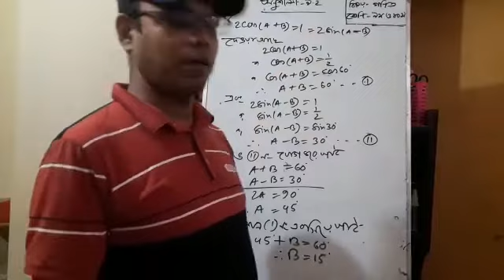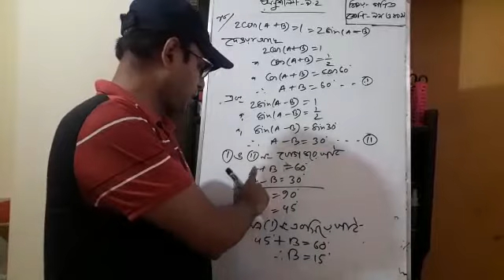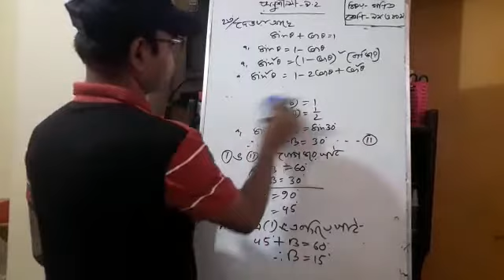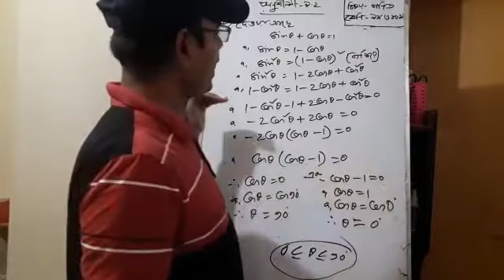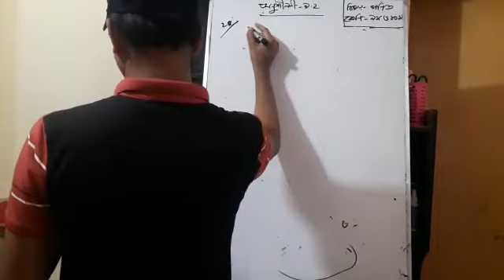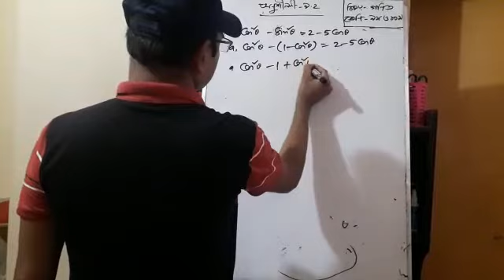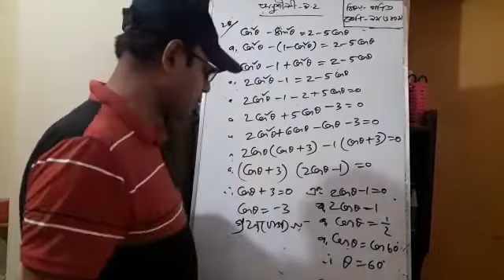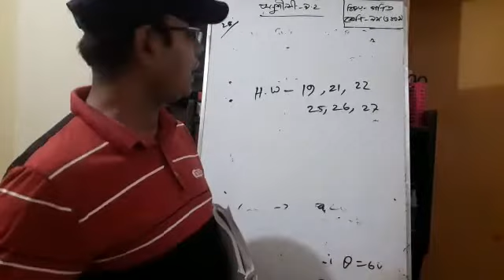৯ম ও ১০ম শ্রেণি গণিত